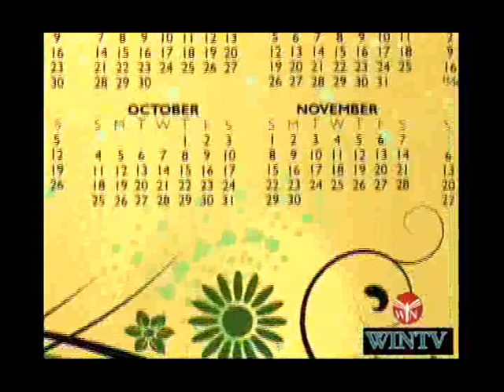Win TV - عجائب دنیا ، بخش اول